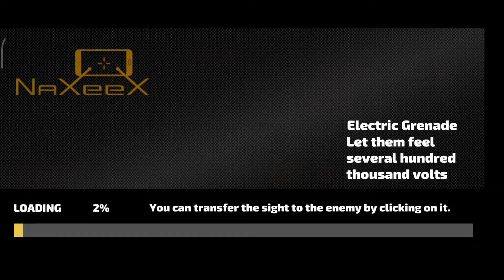Zombie dance in rope hero vice town | New update in rope hero vice town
Related Topics (Ignore this)